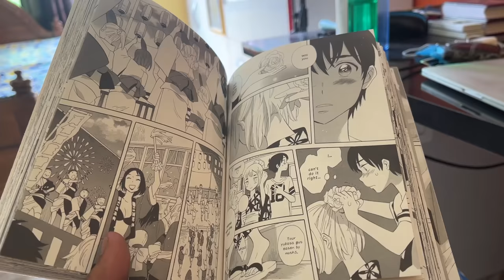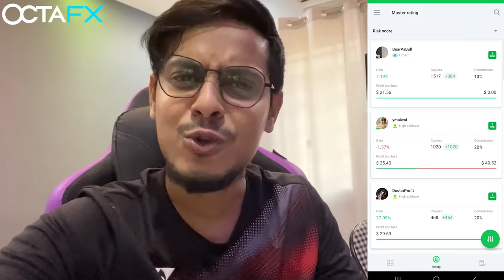The Kalipujo Vlog | The Bong Guy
and get an exclusive 50% bonus! 🎁 Start earning extra money with the official trading partner of the Delhi Capitals - OctaFX🏆

Do like the video if you want me to continue this.

Do you want me to do a show in your city too?
We will be there.